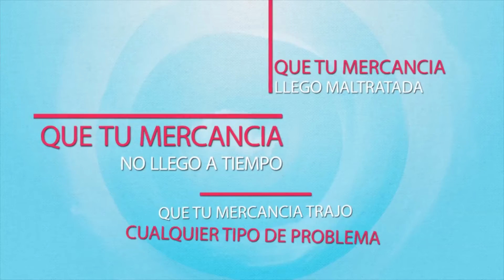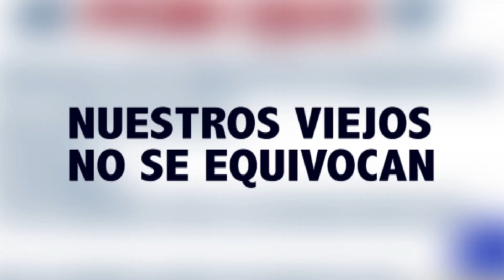La Llave Tv Show 02 July 2018 09 01 55 PM